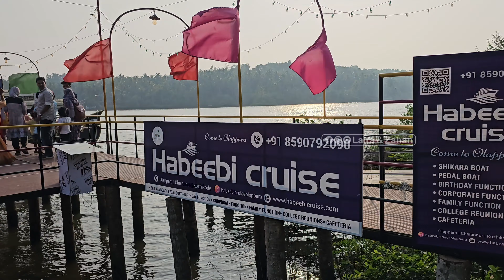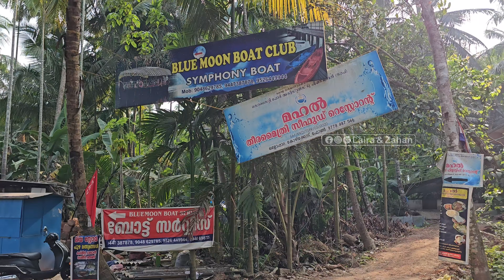കോഴിക്കോടിന്റെ കുമരകം ഒളോപ്പാറ I Oloppara Houseboat, Kozhikode Tourist Place, Calicut Boating Charge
Oloppara is a beautiful village just 14 km from Kozhikode city. In this  shikara ride, you can enjoy the view of the mangroves and the beauty of the village through the Akalapuzha and enjoy a very relaxing ride at a very low cost.